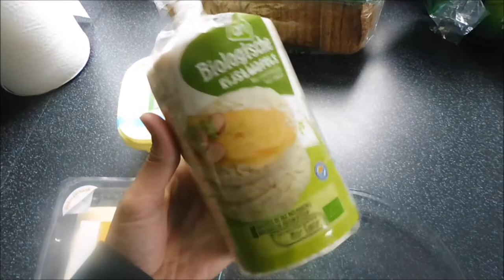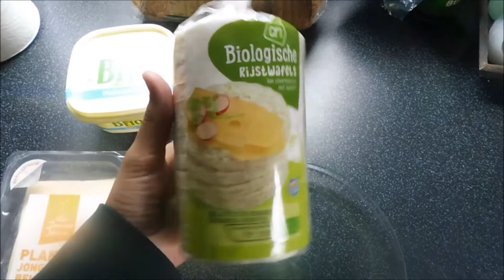ARIANA GRANDE CONCERT - WEEKVLOG #63 I JByMyLife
Heyhey, en leuk dat je deze video hebt aangeklikt, ik neem jullie mee in deze week naar de kapperbeurt van mijn hondjes en ga ik naar Ariana Grande concert in t ziggo dome.

Wil je mij nou contacteren?